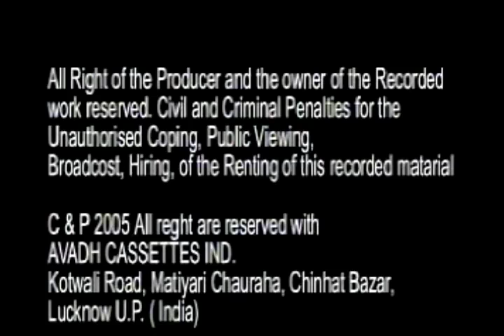ननकू यादव का अवधी बिरहा/Nau Pradhan (Birha)/Nanke Yadav And Party/GOLD AUDIO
SINGER - Nanke Yadav And Party
MUSIC & ARTISTS - Nanke Yadav And Party
VIDEO EDITING - P. K. Choudhary "Sagar"
PRODUCER & DIRECTOR - Nadeem Lucknavi
SUB-DIRECTOR - Khalid Siddiqui
COPYRIGHT - Avadh Cassettes Industries, Chinhat, Lucknow, (U.P.) India.